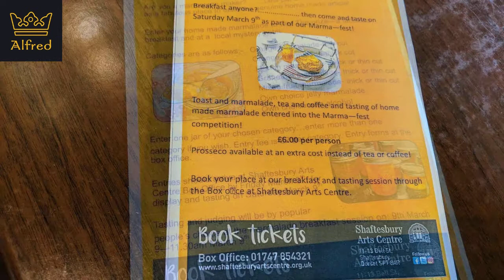Shaftesbury Marma-Fest Preview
If you see an orange, buy it. There could be shortages in Shaftesbury by next weekend. And this is why! Marma-fest is coming to Shaftesbury Arts Centre!